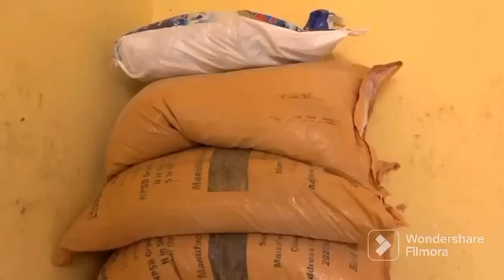ኣብ ስንብት TDF ዘይተሰምዐ፣ ማዕቀብ ኣሜሪካ፣ ኤርትራ ኣብ መከራ